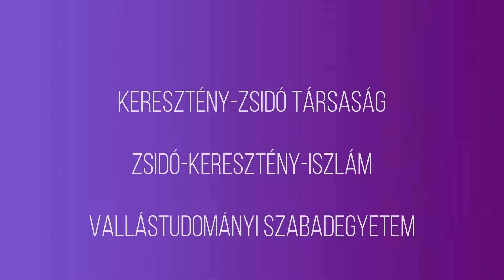Darvas István - Rabbik és császárok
Keresztény-Zsidó Társaság

Zsidó-Keresztény-Iszlám

Vallástudományi Szabadegyetem

2021/9

Darvas István

rabbi, az Országos Rabbiképző-Zsidó Egyetem főtitkára

Rabbik és császárok